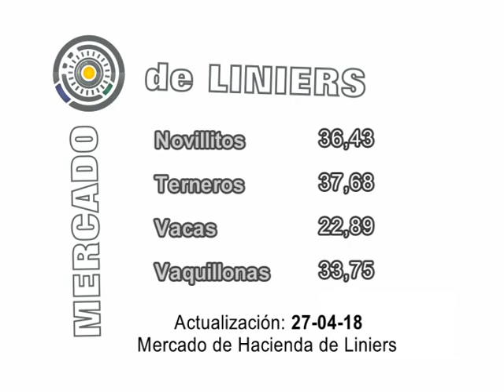SEMBRANDO AL AMANECER 02 05 2018